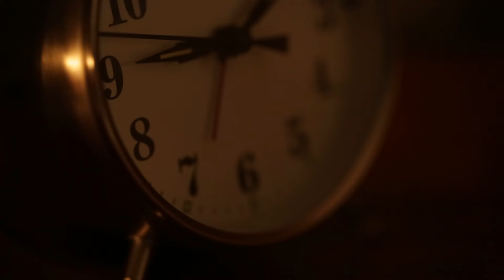JR Richards - Until I Wake Up (Official Video) Original Singer/Songwriter DISHWALLA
Written by JR Richards (ORIGINAL DISHWALLA Lead Singer / Songwriter) I wrote this song after finishing Dishwalla's 1st Album was released, which was a very stressful time. and I was deeply depressed. The lyrics speak for themselves.

Director: Min Reid
Director of Photography: Min Reid
Editor: J.R. Richards & Min Reid

LYRICS:
I rest my head
Between the bed and sky
Download my dread
Disarm my mind, make it dry

Nothing in motion, and I’m satisfied
No disappointment, until I wake up
I Don’t want to wake up

Into clear space
Vivid vision, see her shape
At my bedside, beam up my mind please

Dishwalla is an American alternative rock band from Santa Barbara, California. The band's name comes from a Hindi term for a person providing satellite TV to a ...
Dishwalla (album)
Dishwalla is the self-titled fourth studio album by Dishwalla. The ...
JR Richards
John Robert "J. R." Richards (born April 30, 1967) is an American ...
Dishwalla the platinum selling, award winning rock band! Get the latest news, concert dates, photos and videos officially from the band.
DISHWALLA: The platinum selling, award winning band with a career spanning over 2 decades and 5 albums. In 1994 Dishwalla signed to A&M Records and ...
Fri 14 Apr Dishwalla @ The Canyon in ... The Canyon, Agoura Hills, CA ...
Sat 15 Apr Dishwalla @ The Rose in ... The Rose, Pasadena, CA ...
Dishwalla - Counting Blue Cars - YouTube
Video for dishwalla▶ 4:30
5 Oct 2009 - Uploaded by DishwallaVEVO
Music video by Dishwalla performing Counting Blue Cars. ... Mix - Dishwalla - Counting Blue CarsYouTube ...
Dishwalla Discography at Discogs
Complete your Dishwalla record collection. Discover Dishwalla's full discography. Shop new and used Vinyl and CDs.
Dishwalla | Biography, Albums, Streaming Links | AllMusic
Find Dishwalla bio, music, credits, awards, & streaming links on AllMusic - U.S. alternative rock band of the 1990s who…
Dishwalla | Facebook
Dishwalla. 93710 likes · 1388 talking about this. The Official Dishwalla™ Facebook Page!
DISHWALLA lyrics
DISHWALLA lyrics - 46 song lyrics sorted by album, including "Pop Guru", "The Bridge Song", "So Much Time".
DISHWALLA LYRICS - Counting Blue Cars - A-Z Lyrics
Lyrics to "Counting Blue Cars" song by DISHWALLA: Must of been mid afternoon As I could tell by how far the child's shadow stretched out And he walked...